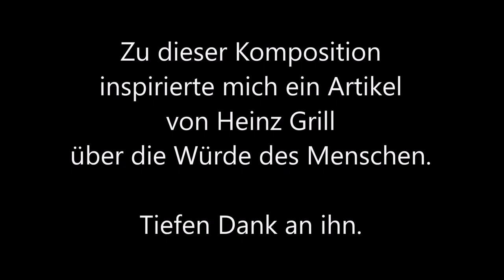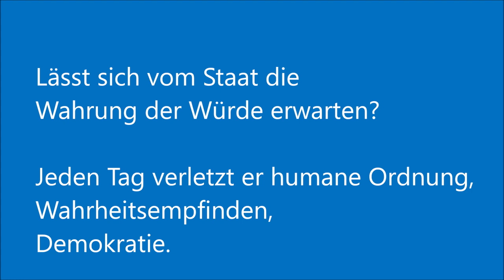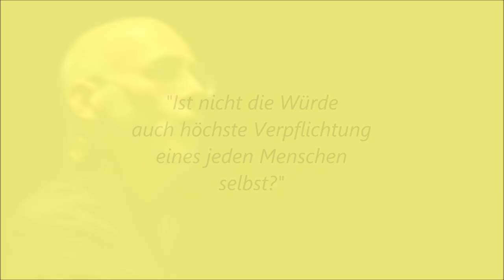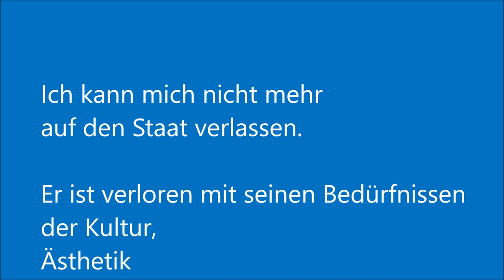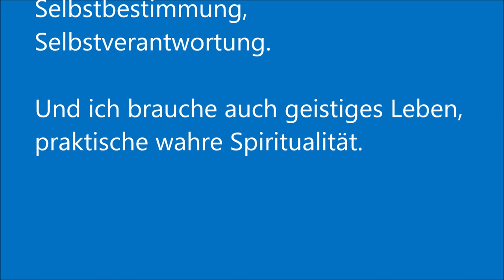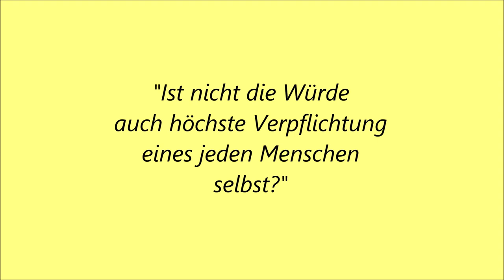Die Würde des Menschen – wie kann sie heute neu erlebt und verstanden werden?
Mit diesem Lied drücke ich einen persönlichen Standpunkt aus zur gegenwärtigen politischen und gesellschaftlichen Situation und welche Möglichkeiten der einzelne Mensch ergreifen kann.

Die Würde des Menschen ist unantastbar (Art. 1 GG)

Refrain:
Die Würde des Menschen ist unantastbar,
sie zu achten, sie zu schützen,
sie zu achten und zu schützen
ist Verpflichtung aller staatlichen Gewalt,
Ist nicht die Würde auch höchste Verpflichtung
eines jeden Menschen selbst?

1.
Lässt sich vom Staat die Wahrung der Würde erwarten?
Jeden Tag verletzt er humane Ordnung,
Wahrheitsempfinden, Demokratie.

2.
Ich kann mich nicht mehr auf den Staat verlassen,
er ist verloren mit seinen Bedürfnissen der Kultur,
Ästhetik und Seele.

3.
Ich brauche heute mehr Führung im Selbst,
Selbstbestimmung, Selbstverantwortung.
Und ich brauche auch geistiges Leben,
praktische wahre Spiritualität.

Text
nach dem Artikel von Heinz Grill:
„Die Würde – wie kann sie heute neu erlebt und verstanden werden?“

Fotos
Martin Sinzinger – Naturfotographie, Licht- und Lebensstudien

Musik
Robert Lindermayr, Oktober 2020

Auf meiner Webseite könnt ihr gerne die Partitur für hohe, mittlere oder tiefe Stimme downloaden: